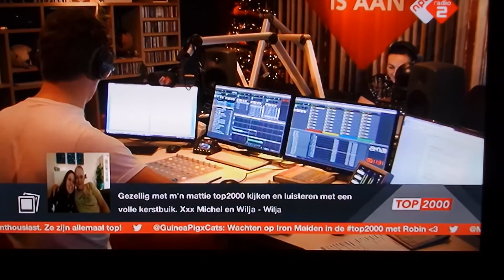Iron Maiden - Fear Of The Dark In The Top 2000